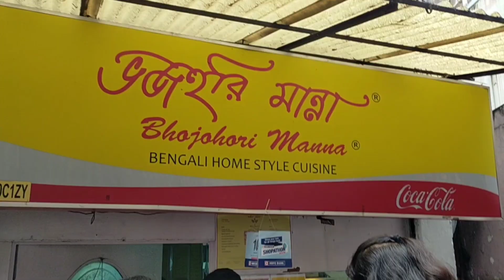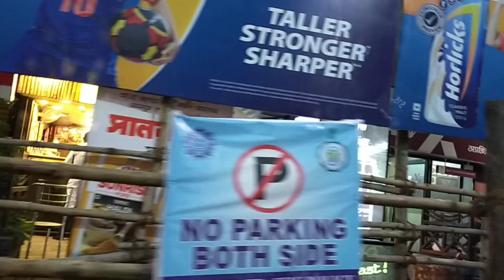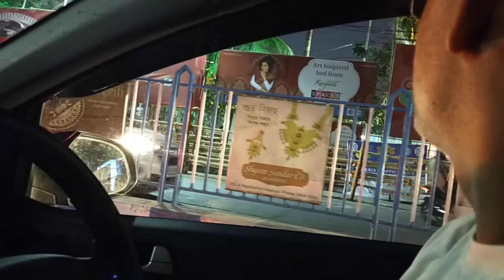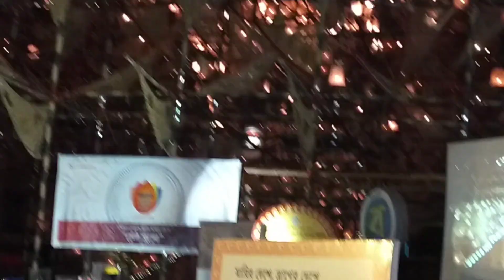নবমীতে এবারের কলকাতার বিখ্যাত কয়েকটি পূজো ২০২০ সঙ্গে আমাদের পেটপূজো।💃😋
Daily Vlog
Daily cooking
Posting time: 6pm-8pm.